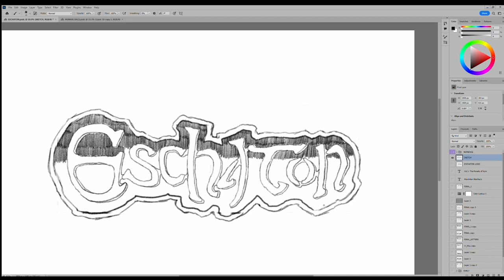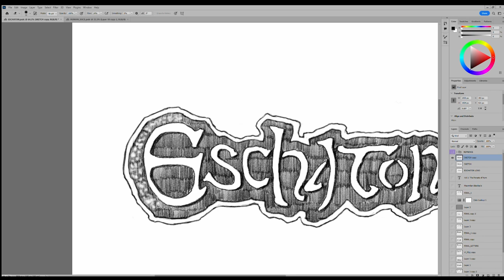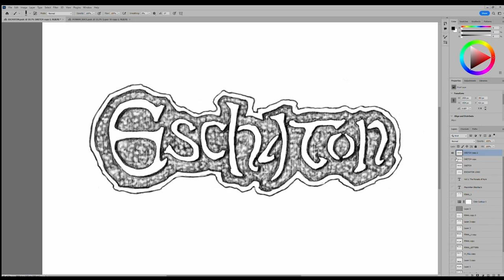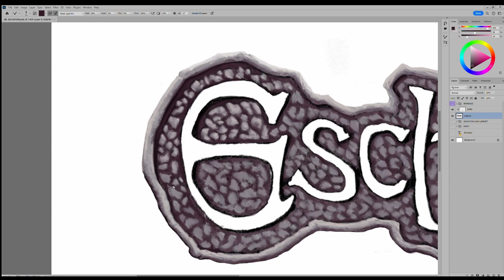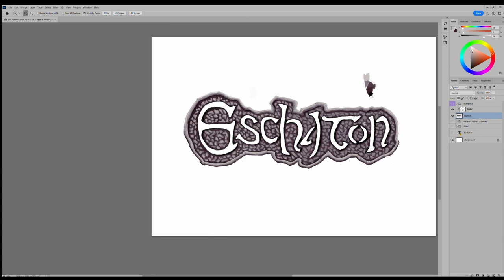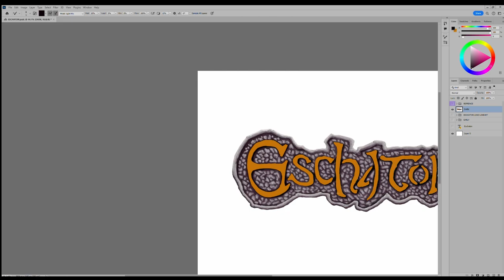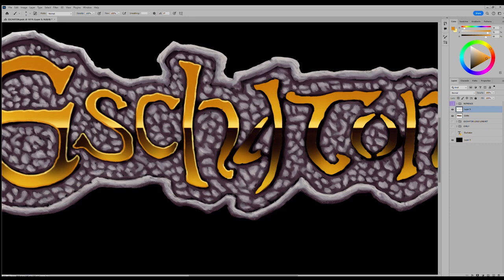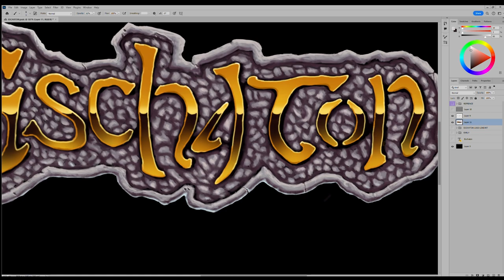ESCHATON LOGO - DIGITAL PAINTING TIMELAPSE - Maximilian Blackley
In this video, I tackle a full-color rendition of the logo for my tabletop role-playing game "Eschaton." This version will be prominently featured on the front cover of my rules and module books...

Apologies for the footage gap when blocking the pebble colors as some files were corrupted transferring between home and uni studios.